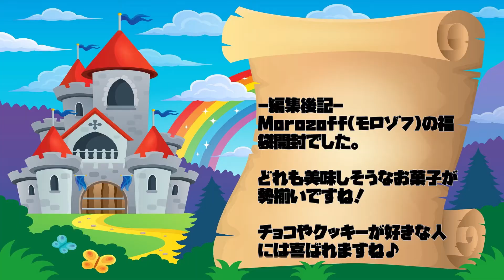Morozoff（モロゾフ）の福袋2019開封ネタバレ注意！お得なチョコレート＆クッキーの詰め合わせ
Morozoff（モロゾフ）の福袋2019を開封しました。

クッキーやチョコレートなどのお菓子の詰め合わせ。

～内容～
ココアピーナッツ１個
チョコレート ラウンドプレーン（ミルク）１個
チョコレート ラウンドプレーン（セミスイート）１個
アルカディア（アーモンド）１個
アルカディア（ミックスナッツ）１個

どれも美味しそうなスイーツですね。

- 運営者情報 -
株式会社パブロック